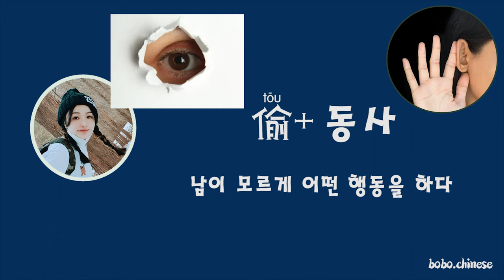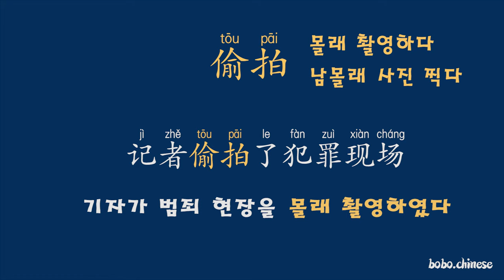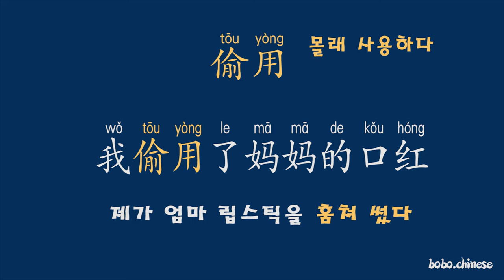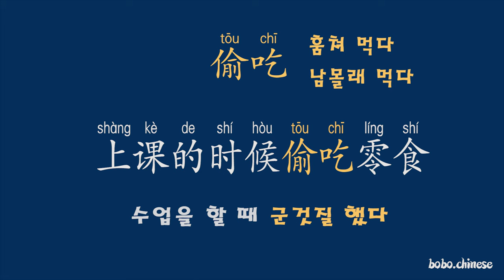남이 모르게 어떤 행동을 하다 中文语法 语法# 문법#중국어#배우기